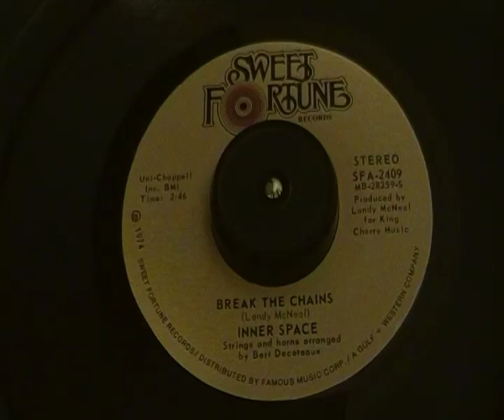Inner Space - Break these chains - Sweet Fortune Records - Old Mecca tune